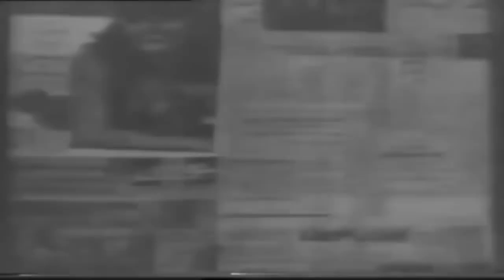👍 فیلم فارسی علی بی غم | حمیده خیر آبادی و ناصر ملک مطیعی‌ | Filme Farsi Ali Bi Gham 👍